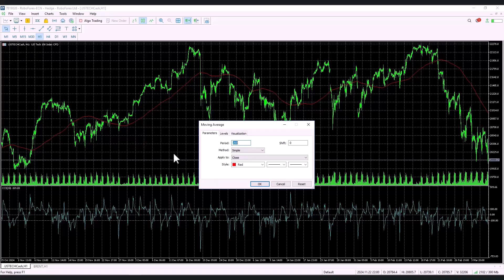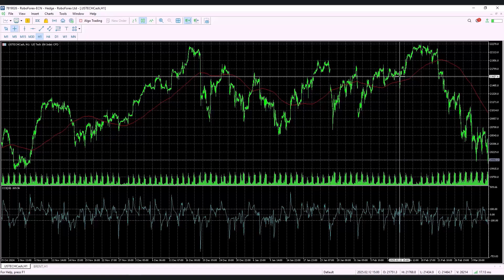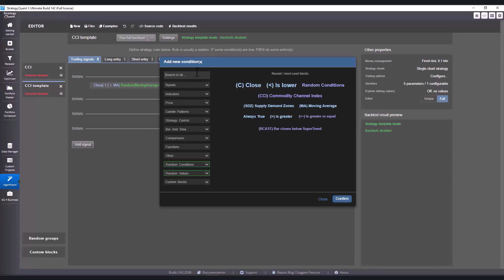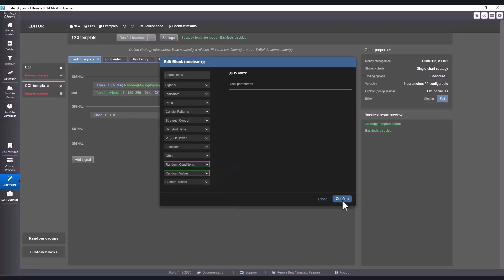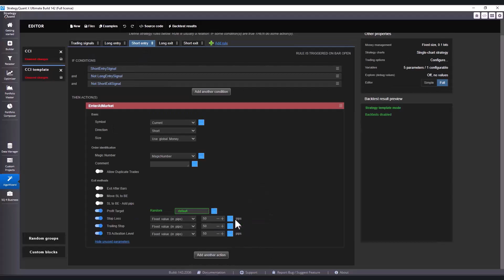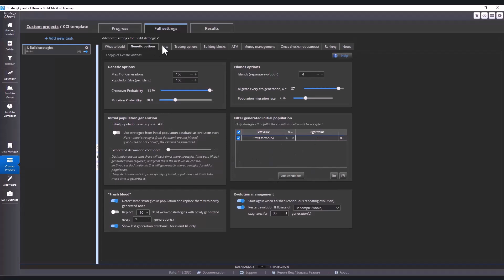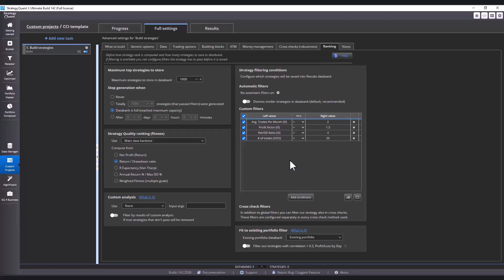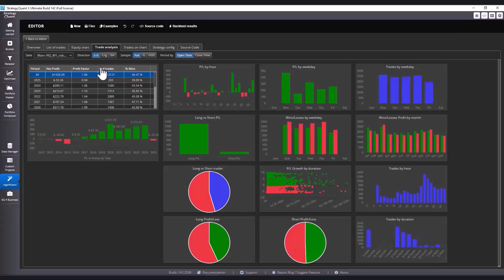I Built a Working Strategy in 1 Hour Without Coding!